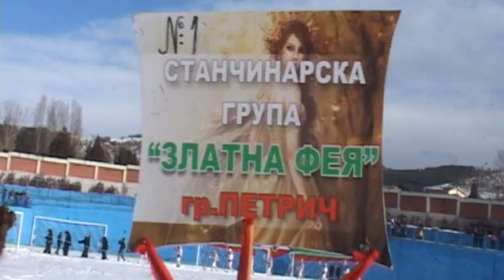Станчинарска група "Златна фея" от град Петрич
"Симитлия'фест" в град Симитли 2017 г.